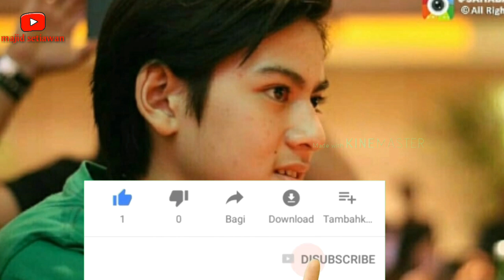DASH UCIHA MERINDUKANMU VERSI REYBONG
hallo guys kembali lagi channel
majid setiawan

liric dash uciha

kau lihat aku disini menunggumu
menanti akan kehadiranmu
berkali kali ku menghubungi kamu
berharap kau dan aku cepat bertemu

jujur aku tak sanggup bila kau jauh
terasa berat dan hampir ingin mengeluh

rasa ini sungguh membuatku jatuh cinta padamu

kau ciptakan lagu indah
kau senyum semanis buah

satu tapi pasti dan sangat berarti

sungguh dirimu membuatku terlalu bersemangat

jalani hari hariku dengan hebat
kau tau hidup tanpamu itu berat
denganmu aku kuat

dengan begitu ku berhenti untuk terus mencari
karena ku telah temukan pawang hati

mengisi kesempurnaan hidup ini
jangan kau pergi lagi
La la la lala...
Walau terkadang kau
Tak mengerti
Betapa besar rasa ini
Peluk aku katakan
Kau miliku ouw sayang
Dengarkan lagu ini
Kau melodi yang menari-nari
Menembus khayalku
Andaikan kau bisa rasakan
Kemenangan rindu yang menjadi jadi
Pesona keajaiban
denganmu aku kuat

jangan kau pergi lagi ooo.
La la la...
ku merindukanmu...
La la la
ku merindukanmu
La la la
Kumerindukanmu
Pecaya wooo...
Rindu ini milikmu
Hanya milikmu
Coba untuk percaya ...
nanana ku merindukanmu
nanana ku merindukanmu